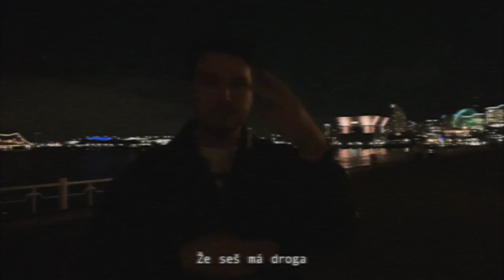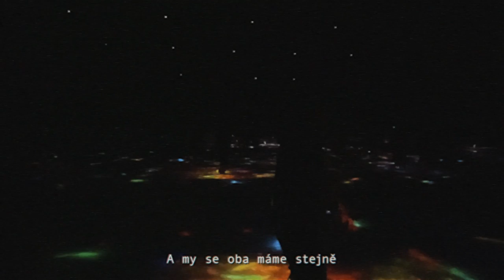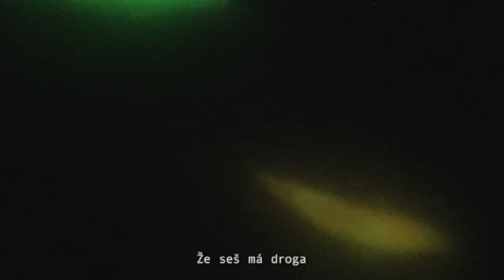Yann Roses - Droga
Prod. by:  ERLAX